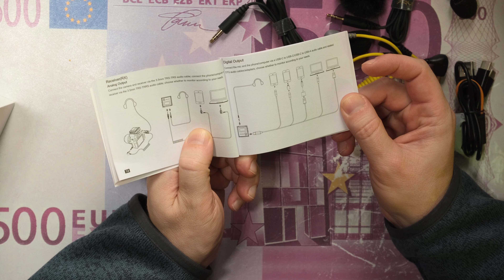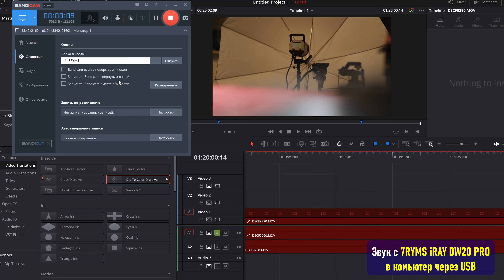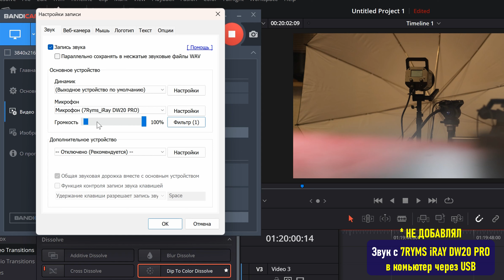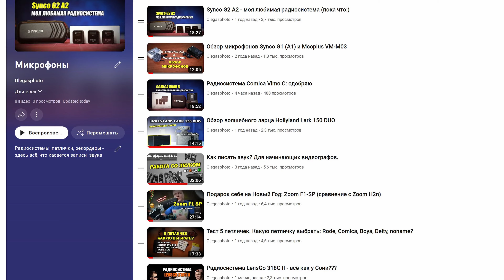Обзор 7RYMS iRay DW20 PRO: топчик за свои деньги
Весьма удачная радиосистема попала мне на обзор. Здесь есть и дополнительные петличные микрофоны и качественные экраны для мониторинга звука,  iRay DW20 PRO можно подключать к телефону/компьютеру по USB Type C и, в целом, звучание очень приличное.
За свои деньги прям действительно очень привлекательное предложение.

Другие мои обзоры можно найти через поиск ютюба, пишите "модель камеры/объектива olegasphoto"

📞 Не знаете какую камеру/объектив купить?

📽 Это видео снято на Canon R5 в кропе-режиме с объективом Canon EF 16-35mm f2.8L III в C-Log и вот с таким фильтром